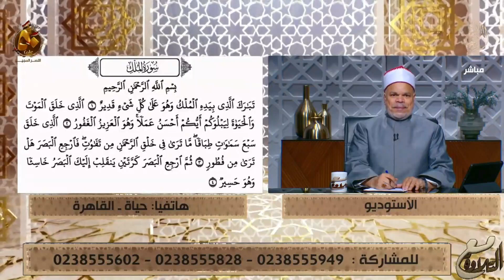تلاوة هادئة لما تيسر من سورة الملك والشيخ يوجه نصيحة على الهواء